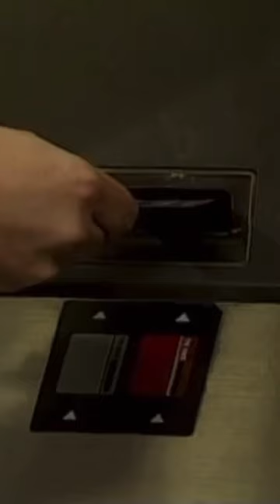Miss Swan’s first time using an ATM machine 💳